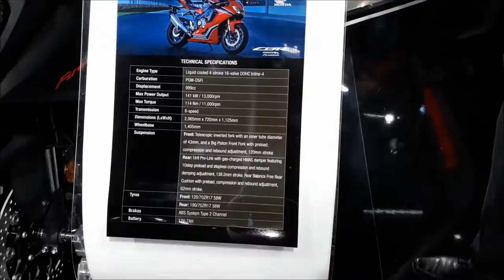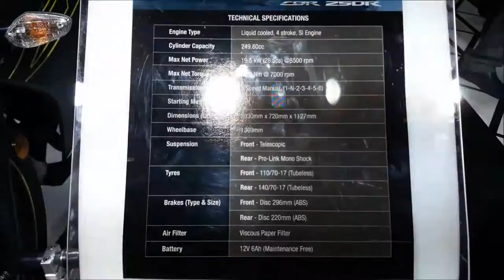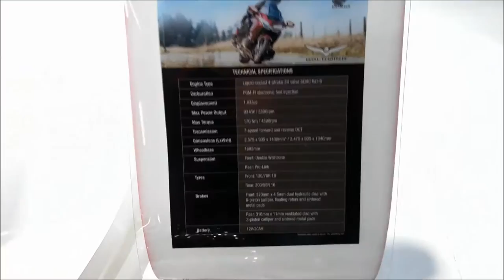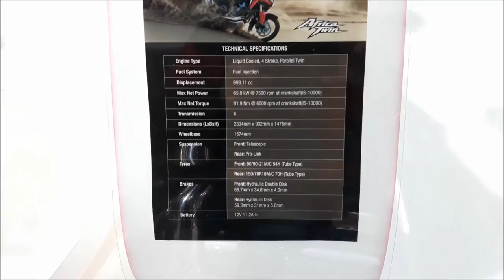Honda Pavilion at Auto Expo 2018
Honda showcase more than 11 new model in this auto expo 2018 including most awaited bike CBR 250R with new engine which is now BS IV compliant.